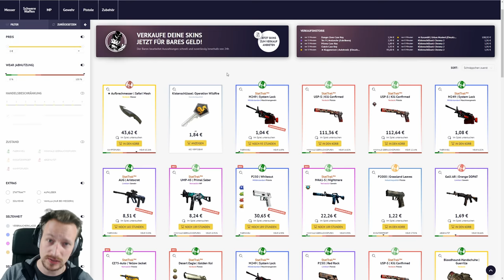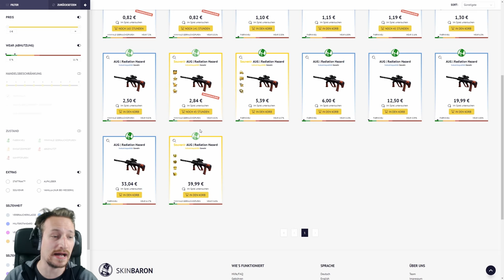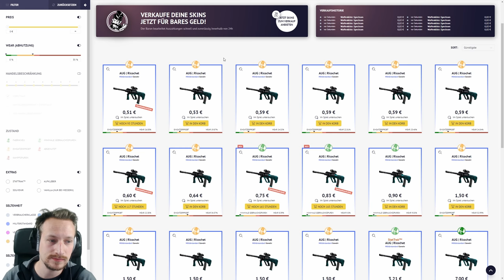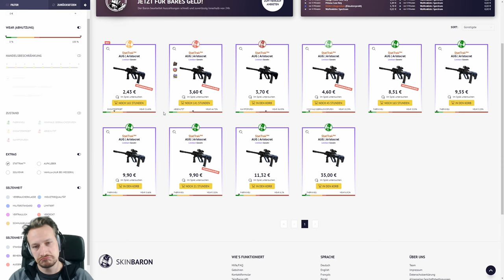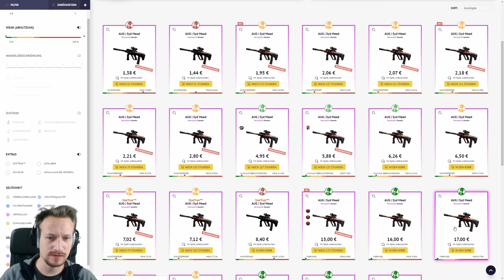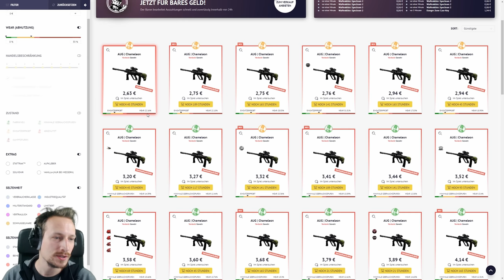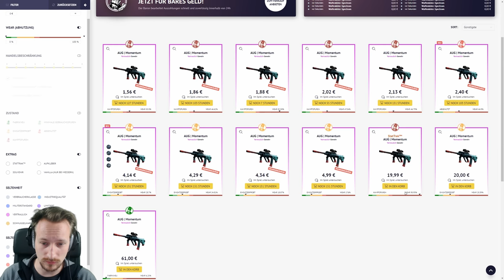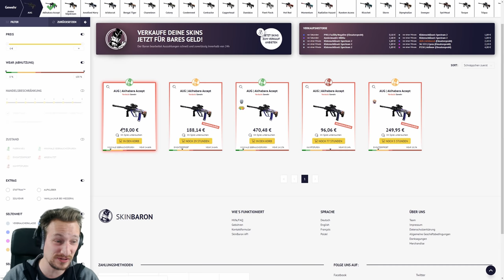TOP 10 CS:GO SKINS 2019 | AUG | Skinbaron